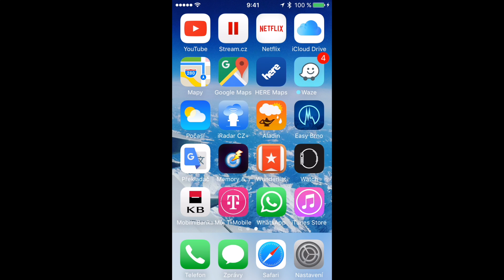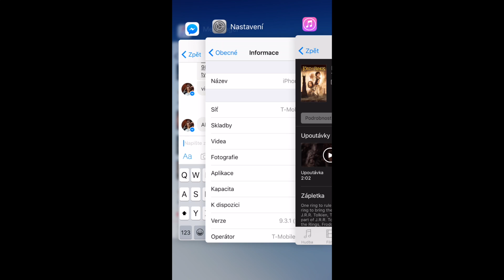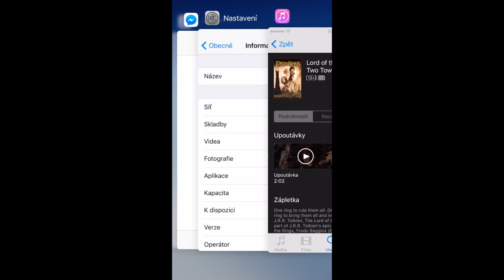Skrytý trik, který zvýší volné místo na vašem iPhonu